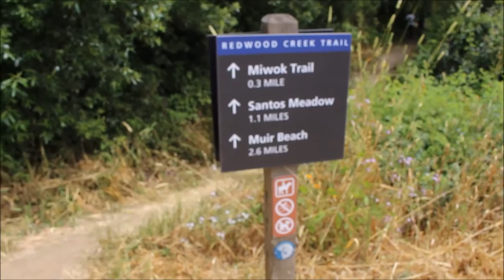VLOG|Árboles gigantes MUIR WOOD|Columpio en SAUSALITO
Os estoy acribillando a vídeos esta semana pero cuando los monto y edito no puedo evitar subirlos para que los veáis!!

-Árboles gigantes en MUIR WOOD (CALIFORNIA)
-Columpio  en SAUSALITO (CALIFORNIA)

CREATE THE LIFE YOU LOVE
No os olvidéis de dejarme un LIKE si os ha gustado :)
Suelo subir vídeo los Miércoles
 -8:00h am Hora ESPAÑA
- 23:00h pm Hora CALIFORNIA
  Y algunos Domingos